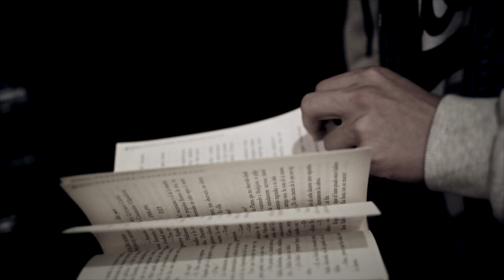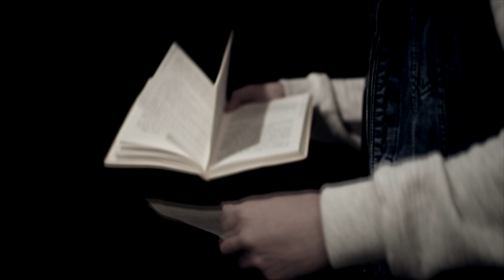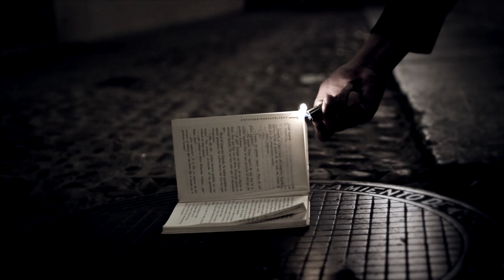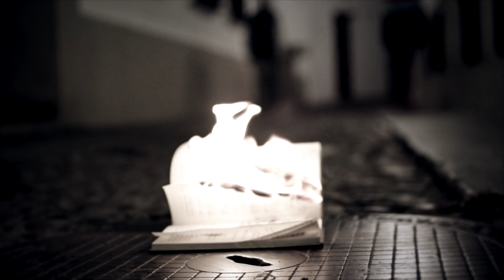RDN X MARCHANTE - AMOR Y ODIO (VIDEOCLIP)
Producción del video y masterización del tema en JMC studios
contacto en instagram jmc_estudios
letra por borja thomas y miguel marchante